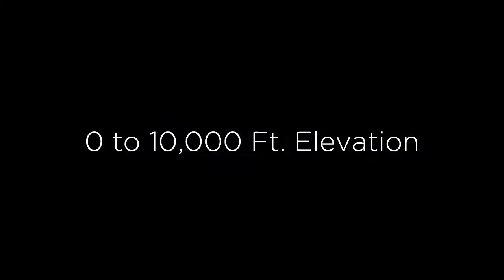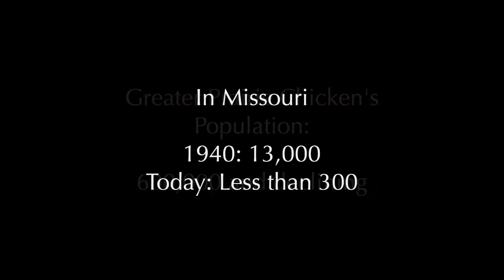Save the Last Dance - A Story of North American Grassland Grouse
"Save the Last Dance - A Story of North American Grassland Grouse" is a book project Noppadol Paothong, a conservation photographer, has been working on for over a decade.

This book demonstrates the unique captivating displays of North American grassland grouse, including greater, lesser, Attwater's prairie-chicken, greater and Gunnison sage-grouse, plains and Columbian sharp-tailed grouse, and and the conservation efforts to save these species.